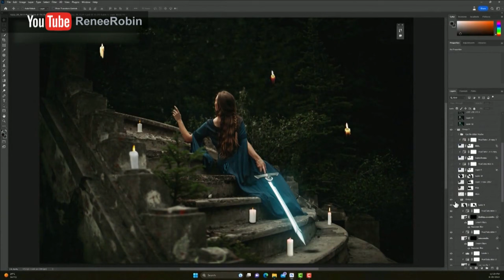Edmonton photographer competes in world photography cup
Renee Robyn is nominated in two categories - illustrative digital and illustrative portrait art.